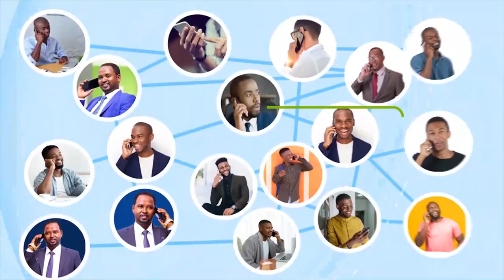"Dadka Geela leh ee Xoolaha leh waxaanu usheegaynaa in dulqaadkii uu dhamaaday..." Maayar Mooge.